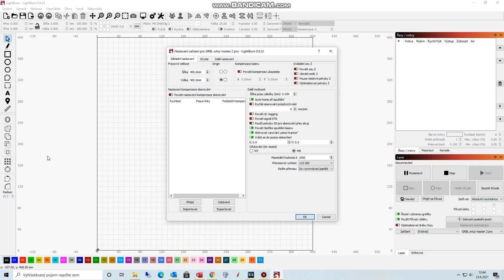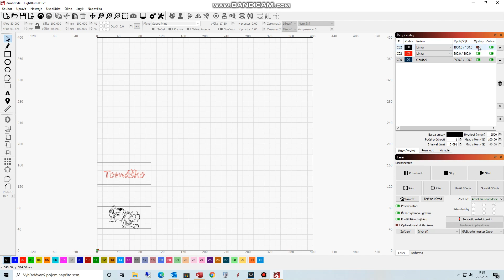Ortur Rotary Roller YRR2.0 for Cylinder Engraving, Laser Engraver Y axis & Ortur Laser Master 2 Pro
ORTUR launches Laser Master 2 Pro , Bringing Engraving to the Next Level
Ortur Laser Master 2 Pro is specialized for manufacturers.

Laser module LU2-4 FAC (electric power: 20W, optical power: 4.5-5.5W)

Laser Master 2 Pro can support more functions. This is because the motherboard has been upgraded from the OLM-Max version to the OLM-Pro version. For example, the OLM-PRO motherboard supports new features such as flame detection and emergency stop.
The Laser Master 2 Pro is more reliable, because the 24V circuit system is used, the wires could support higher current, and this can support higher power laser modules and more add-ons.
The latest Ortur Laser 1.5 firmware is more powerful, because the Ortur engineer team optimized the motion algorithm based on the Ortur Laser 1.4 series firmware, increasing the maximum speed from 4000mm/min to 10000mm/min
The focal point of the LU2-4 laser module is smaller because it is the second-generation FAC laser module, the focal point is only 0.08 * 0.15mm, and the focal area is about one-quarter of the first-generation 0.23 * 0.23mm. So he can cut through 3mm plywood and 6mm pine board at one pass.
Laser Master 2 Pro has a longer service life. Because the mechanical structure has been specifically optimized, it can work stably for a long time at a faster speed.
You need just 10 - 15 minutes to install the machine.

It's not a original air assist, I did it quickly from an old co2 laser head like this